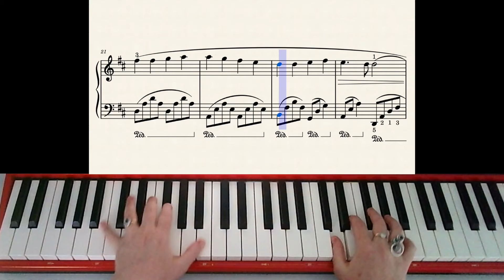Ode to Joy - Early Intermediate Piano - Play Along with Sheet Music Tutorial - Free Download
Ode to Joy - Early Intermediate Piano - Play Along with Sheet Music Tutorial - Free Sheet Music Download

Composed by Ludwig Van Beethoven, arranged by Creative Musician Ireland 2022

If you like my work and find it helpful, I’d love your support 😍

Download the Free Sheet Music for 'Ode to Joy' early intermediate piano